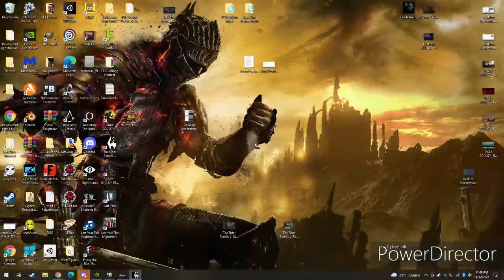Skyrim PS4 Mod: (Update #6) One Handed and Two Handed Spears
This update adds requested weapons. One handed iron and silver greatswords have been added, as well as two handed staffs. Only a few staffs can be made two handed because most of them are equipped on your back while a select few are held in the left hand. The disappearing weapon glitch caused by sheathing the staff didn't happen when I was testing the mod on PS4, so it might be a PC exclusive issue, but in just case it isn't a heads up.